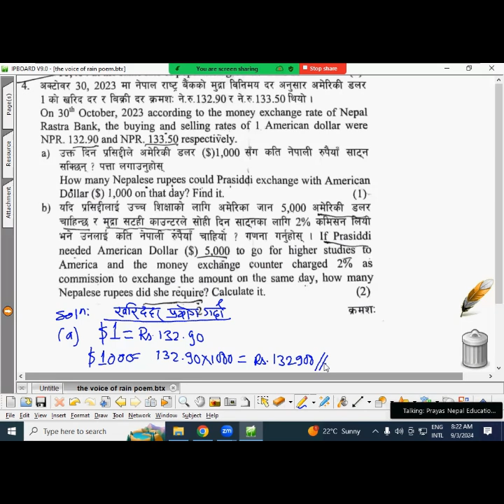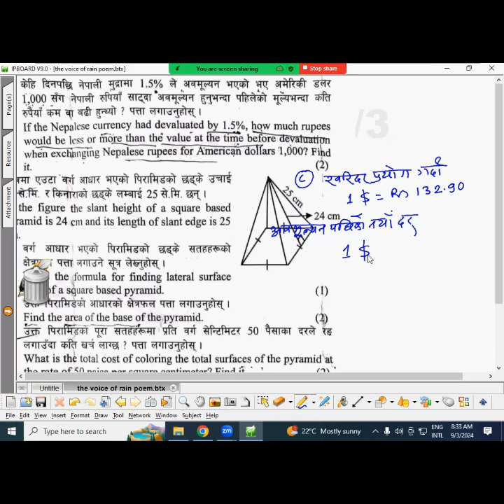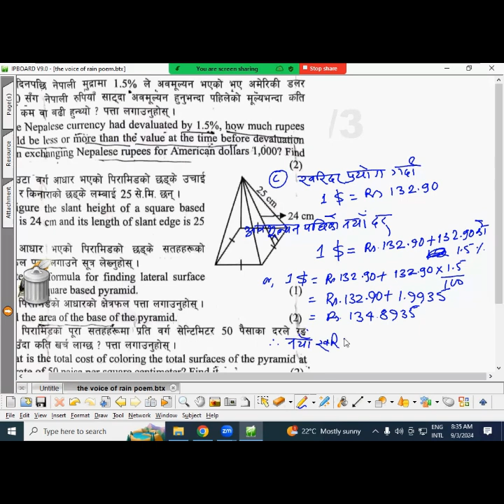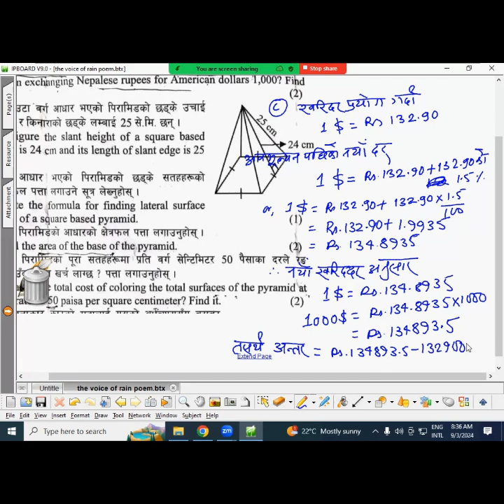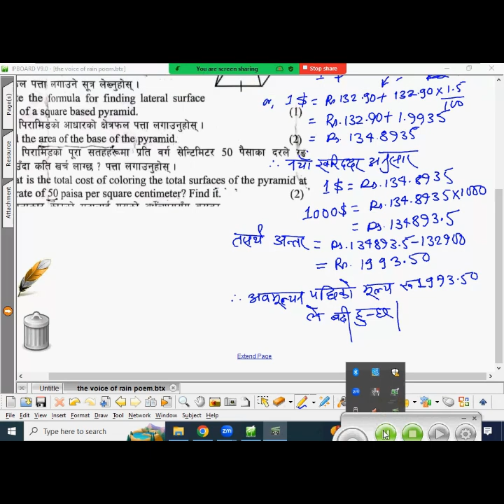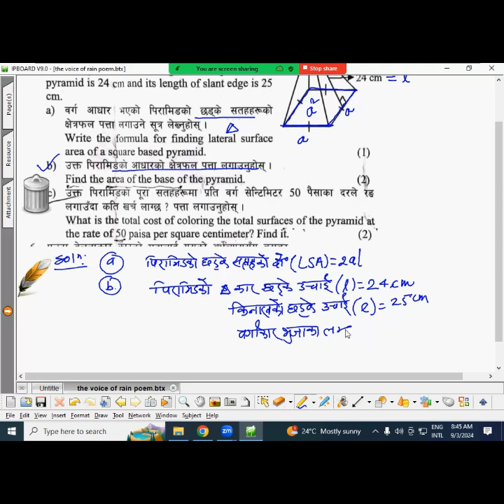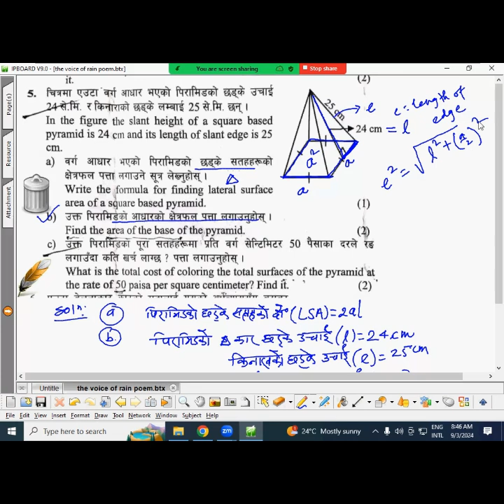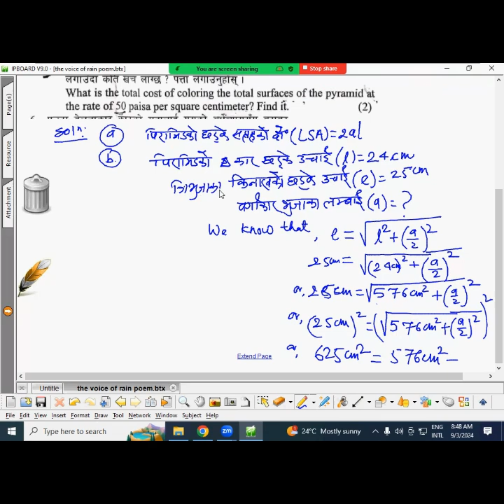SEE Solution 2080 ll Mathematics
see@tutordinesh2047